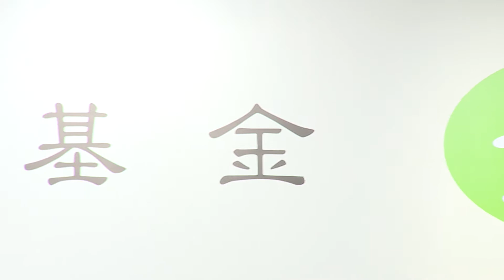Lord Goldsmith QC speaks at Our Hong Kong Foundation Inauguration Ceremony on 10 November 2014